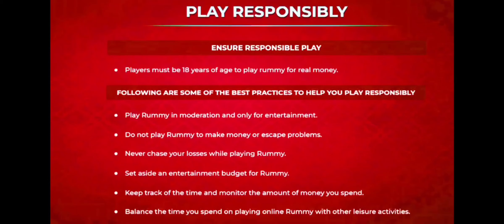🥶OMG 7 Round Or Hame 1 Card Hi Chahiye Declare Krne Ke Liye !! interesting Mpl 101 Pool Rummy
101 Mpl Pool Rummy
101 Pool Rummy
pool Rummy
rummy
101 pool Rummy
101 pool Rummy tricks
101 pool Rummy tricks in Hindi